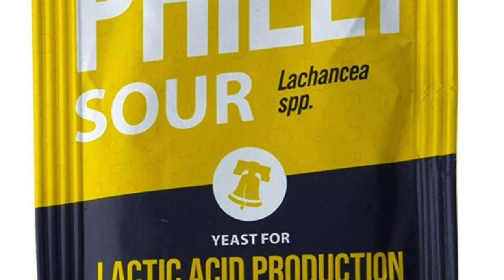Lallemand Philly Sour - Como fazer Catharina Sour de um jeito muito fácil e simples Degustação #47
Nesse vídeo mostro como fazer uma Sour de um jeito bem fácil mesmo.

Caso queiram, comprem com o Alexandre, pois ele já tem essa receita separada lá.

Aproveitem a parceria com Alexandre Resende. Precisando de insumos a um preço bem legal, fale com ele. Diga que viu aqui que ele te ajudará muito no valor

Receita:

60 Litros

Maltes:
(75.0 %) 10.02 kg Pale Malt (3.0 SRM) -
(52%) 6.00 kg CHÂTEAU PILSEN 2RS (1.5 SRM)
(39%) 4.52 kg Chateau Wheat Malt (Trigo) (2.0 SRM)
(9%) 1.00 kg Corn Sugar (Dextrose) [Fervura 5 min finais] (0.0 SRM)

Lúpulos e demais
(3,9 IBU) 11.42 g Centennial [10.00 %] - Fervura 40.0 min

Perfil da água (ppm):
Cálcio: 73
Sodio: 11
Cloreto: 63
Magnesio: 15
Sulfato: 73
Bicarbonato: 44

Mostura em 64C por 60 minutos
Mashout: 78C - 15m
Fervura: 60 minutos
Fermentação: Philly Sour 21C por 12 dias
Cold crash: 2 graus por 10 dias
Água mostura: 50 litros
Água lavagem: 25.6 litros

OG Esperada. 1048
FG Esperada: 1007

OG Medida. 1049
FG Medida: 1008

SRM: 2.8 SRM
ABV: 5.4
IBU: 3.9

Quer uma panela igual?
O Filtro F3max também é deles

Curtiu os tubos, conexões, chopeira e torneiras? Vá de Getel. use o cupom robinhobeer

O Fermentador quem faz é a GF_Inox. Digam que pegaram aqui o zap, tudo bem?

Carga de CO2 próprio para cerveja, cilindros e demais aqui em sampa?

Moedores tops? DaddyMill da Brew Brasil